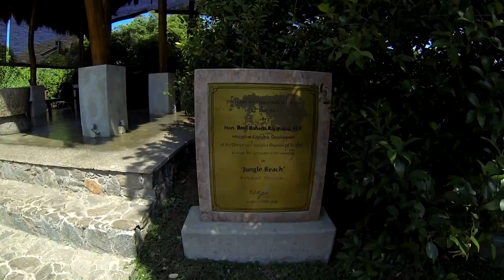Отель Jungle Beach Resort 5 Шри-Ланка обзор от ht.kz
Видео с информационного тура Шри-Ланка 2015 от компании HT.KZ

На нашем сайте можно найти такие направления, как:
🇪🇬 Египет
🇦🇪 ОАЭ
🇹🇭 Таиланд
🇨🇳 Китай
🇮🇳 Индия
🇨🇿 Чехия
🇱🇰 Шри-Ланка
🇻🇳 Вьетнам
🇲🇻 Мальдивы
🇩🇴 Доминикана
🇲🇾 Малайзия
🇮🇩 Индонезия
🇹🇷 Турция
🇬🇷 Греция
🇨🇺 Куба
🇫🇷 Франция
🇸🇬 Сингапур
🇭🇺 Венгрия
🇬🇪 Грузия
🇦🇿 Азербайджан
🇯🇴 Иордания
🇮🇱 Израиль